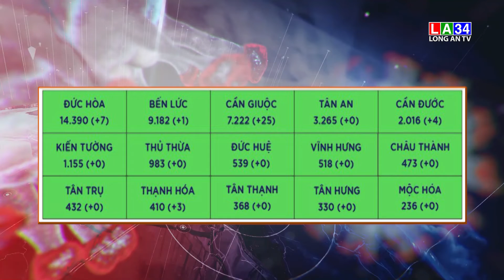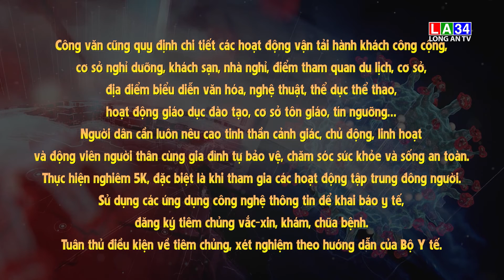Ngày 25/01/2022, Long An ghi nhận thêm 40 ca mắc COVID-19 mới | LONG AN TV